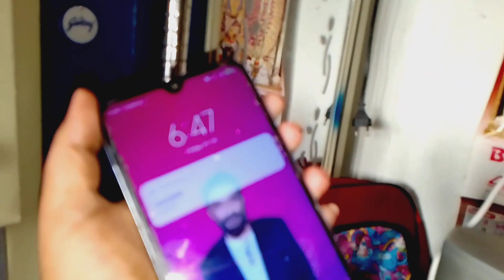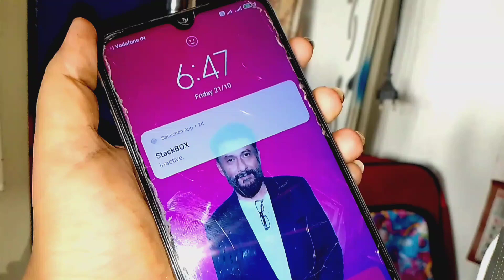বাড়ি সাজানোর জন্য কত কী কিনে আনা হল।আর মানু কতটা আনন্দ পেলো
বাড়ি সাজানোর জন্য অফিস থেকে আসার সময় কত রকমের লাইট কিনে আনলো